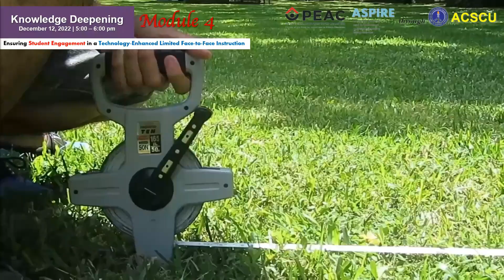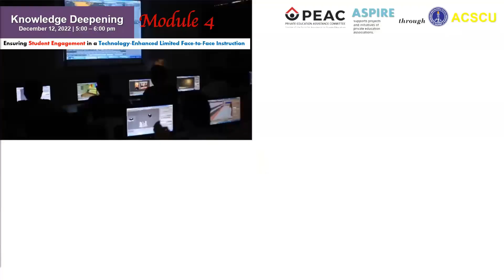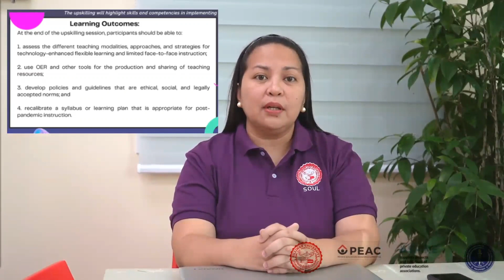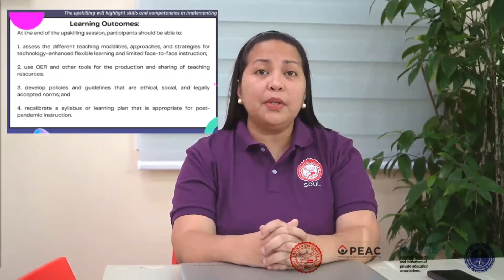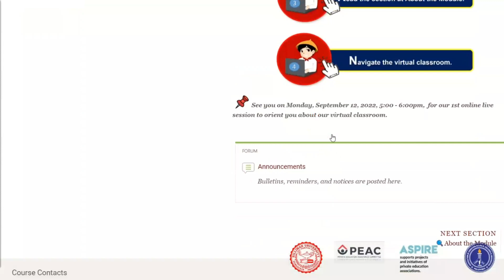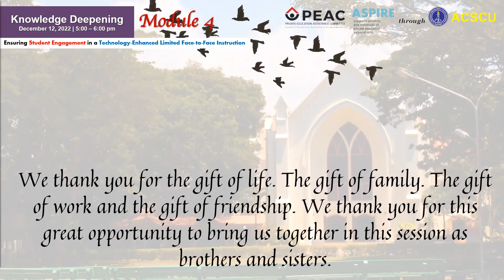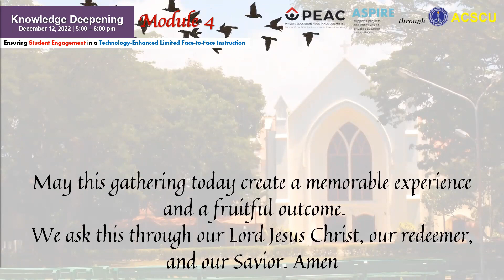Knowledge Deepening with the Speakers Dec 12, 2022